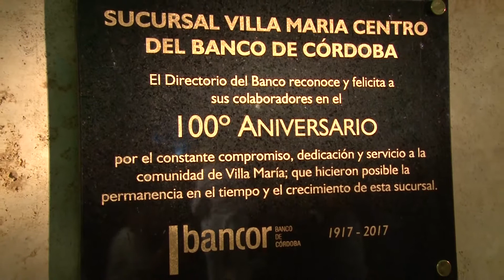100 años Sucursal Villa María